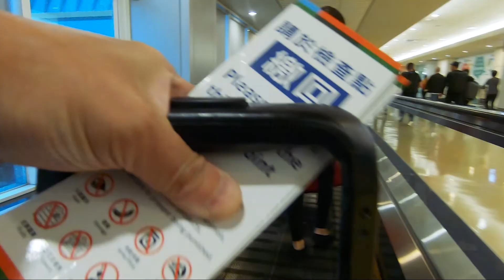Summer 2019 (Taiwan)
-Taiwan 2019-
Spending time with friends and family. Nothing fancy, just want to keep these memories preserved.

Big thanks to all our family and friends.